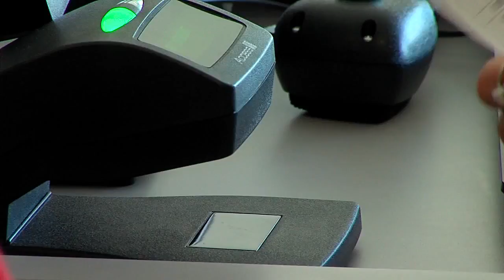How much should you get to give up your airline seat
John Matarese looks into how much to ask an airline for, if the flight is overbooked